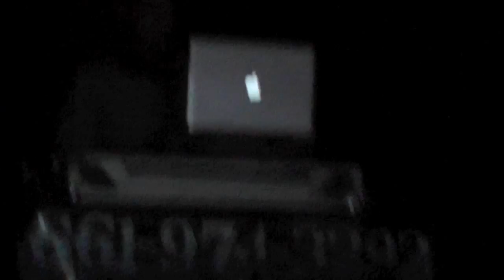Shuffling Break Dancing at Brianna Quinceanera Party Dj Dudley Antelope Valley Palmdale Lancaster Ca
EveryBody Shuffling Family And Friends having good time doing the Shuffle     - Were You There? Estubieste en la Fiesta? Espero que les guste saludos Mezclando
Mixing Boomerang, Ready 4 this, Pon de Floor, Applause For You, Cubata, song?, Last Friday night
Electro Dutch & Dance Club Top 40
Cultural Center Hall thanks for passing by and watch n rate

Dj Dudley X Sound Lights Service
Servicio de Entretenimiento de Luces y Sonido y La Mejor Musica
Antelope Valley Lancaster Santa Clarita Huecorio Ca